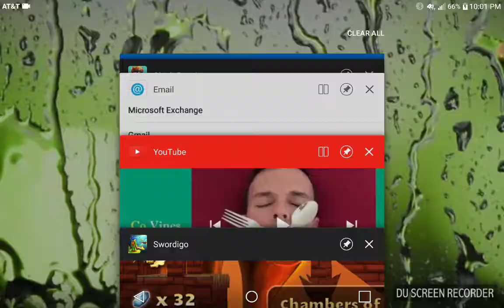Swordigo Part 16: Finally defeated the Firey Depths Boss!!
Http//:davidprosser/YouTube.com